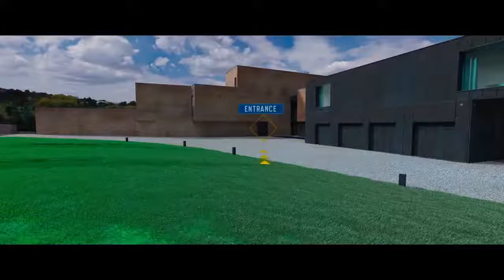JOHNNY ENGLISH 3 : CONTRE ATTAQUE - Trailer VF - 2018